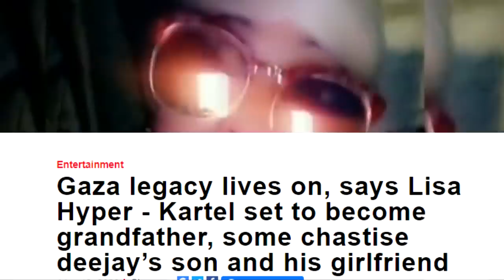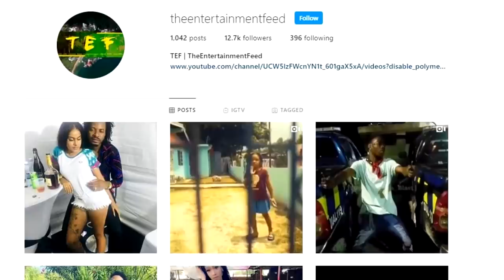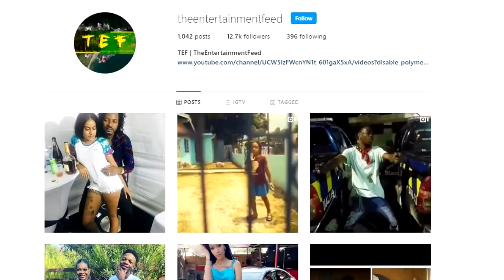TR0UBLE Close, Likke Addi, The M0M & Vybz Kartel Story Continues, Dutty Mind REACH